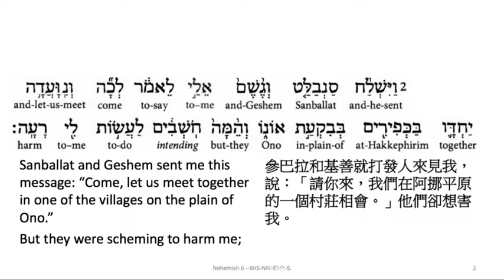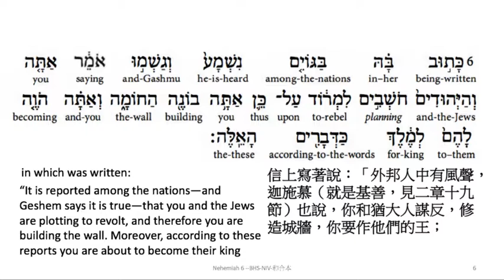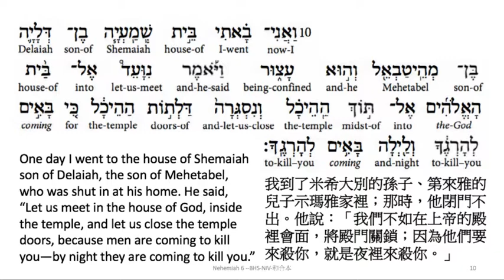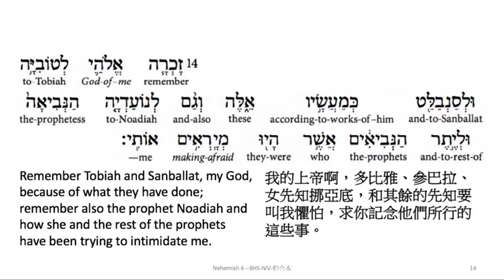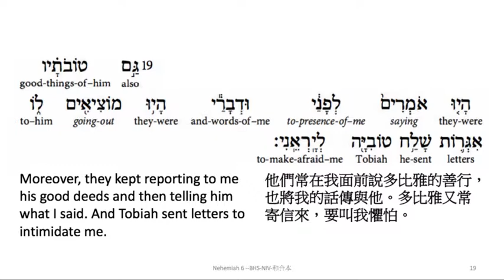Nehemiah 6: Hebrew interlinear audio Bible 希伯來文聖經:尼希米記第六章